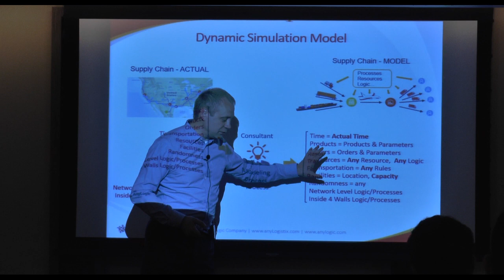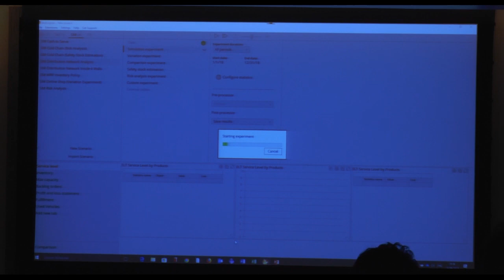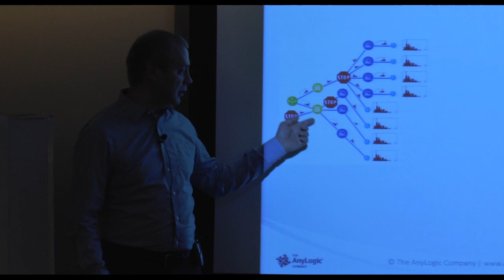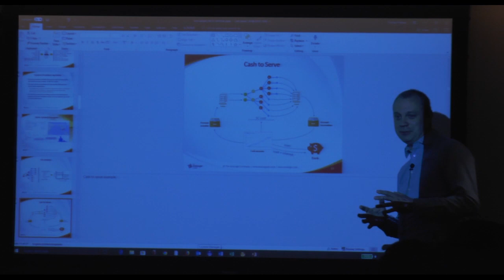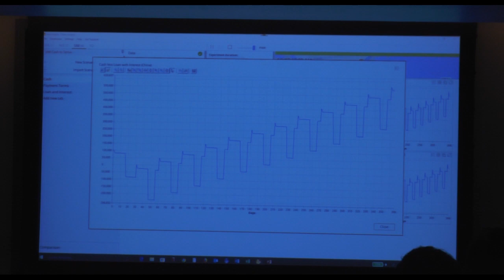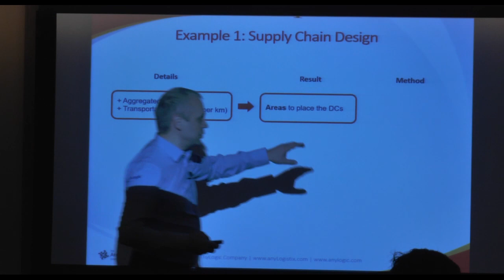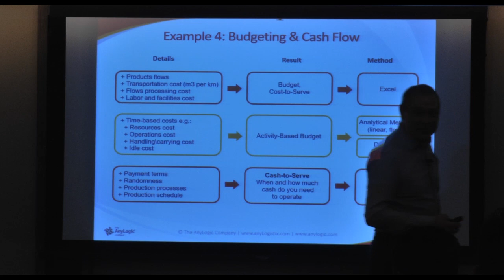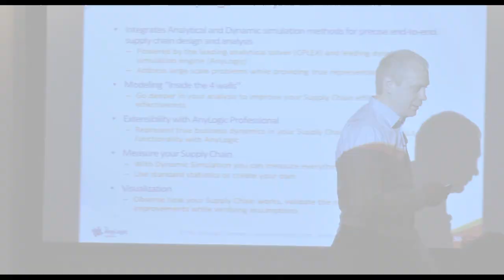Supply Chain Design and Optimization Seminar in Bangalore, India, Part 2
The seminar highlights some of the current techniques for digitalization of supply chain networks and optimizing their performance, and demonstrate case studies for digital supply chain design and analysis.